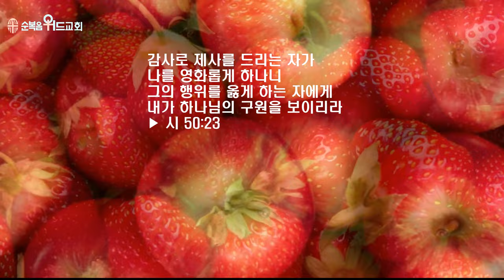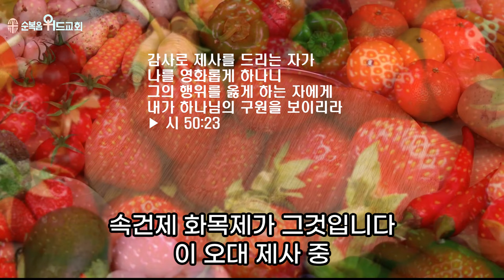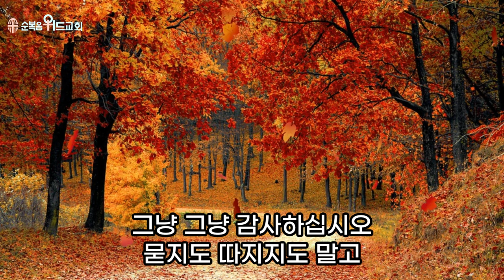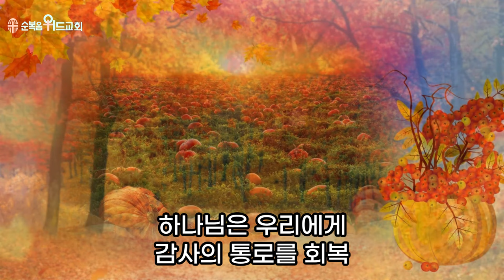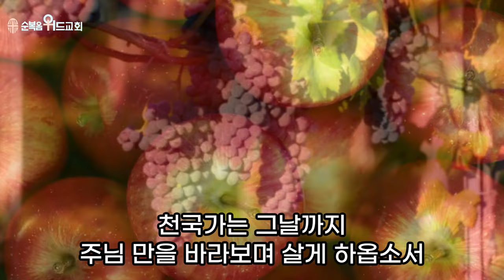순복음위드교회 2023년 11월 19일 주일예배 써머리 - 모든 것이 감사 ▶ 시 50:23